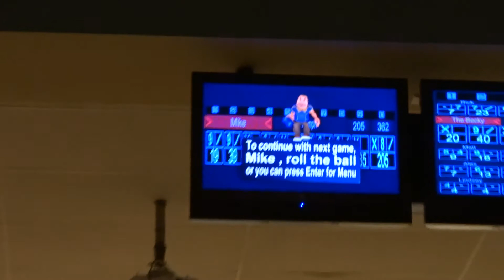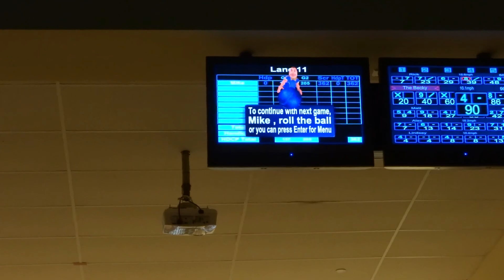205 Game at Kings in Boston, MA (From 8/30/12)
Not too bad for what it's worth, though I had a MUCH better game after this one.